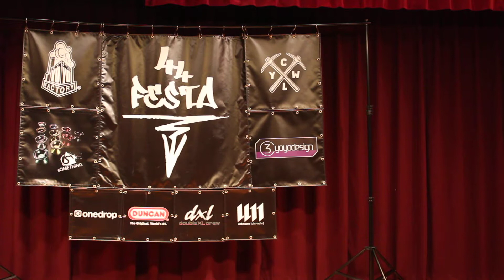FESTA FreeStyle Contest Vol.07 - 4th - Koichiro Ueta